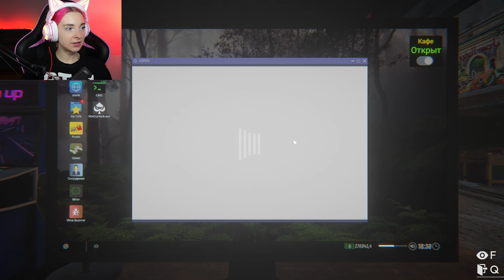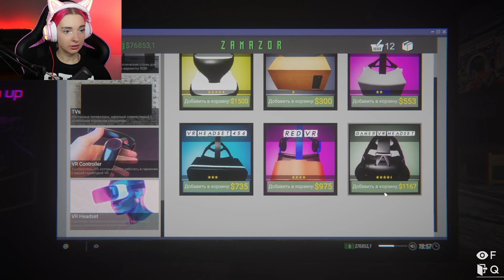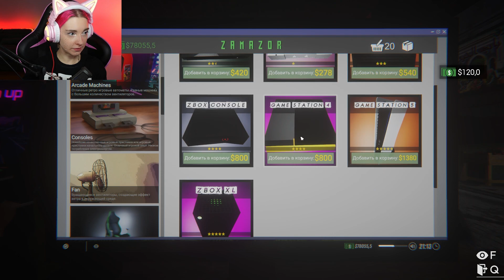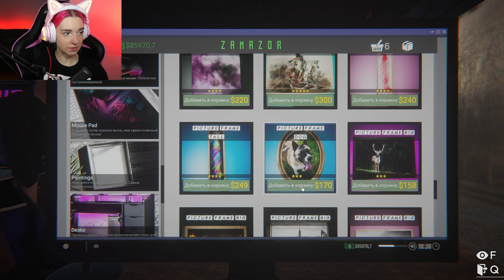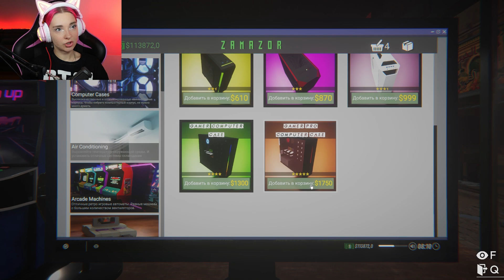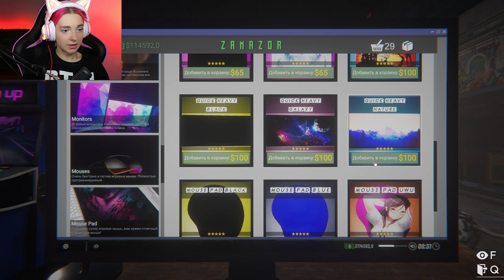СЛУЧАЙ в ОБЩЕСТВЕННОМ ТУАЛЕТЕ. БЕСПЛАТНОЕ КАФЕ ► СИМУЛЯТОР ИНТЕРНЕТ КАФЕ #25